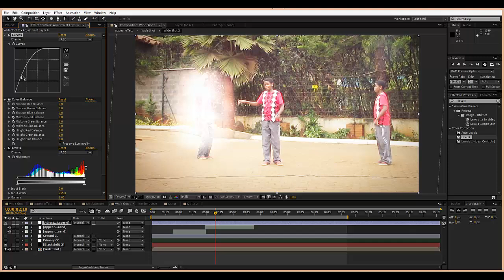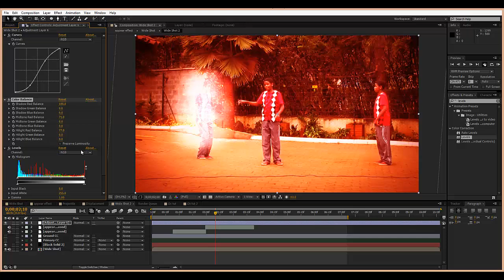Histogram while Grading - AE Quick Tip 8 - Ideas to Creations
Don't you wish AE had a histogram so you could monitor your levels while grading? Well, check out how to get it with a built-in effect!